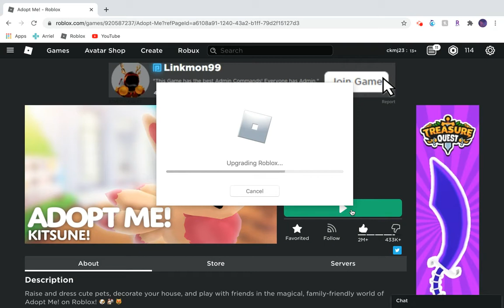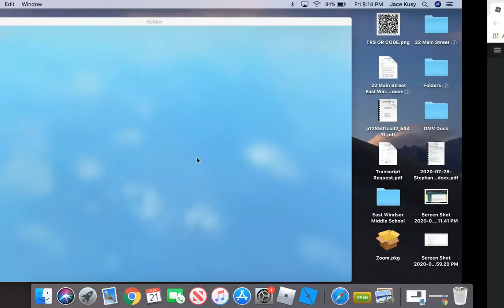I TRADED MY NEON FR SHIBA INU **SHOCKING WHAT GOT**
back with the vids